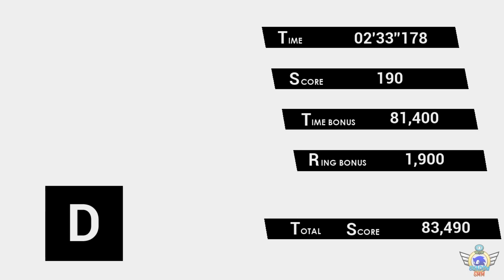Sonic Omens Waterfall Chase Gameplay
This is gameplay of the Stage: Tree Palace from Sonic Omens